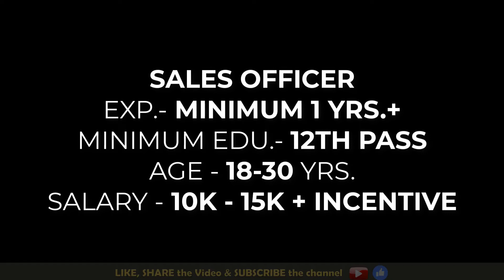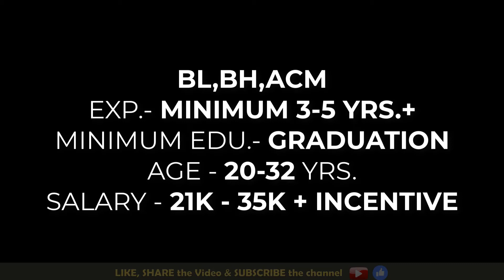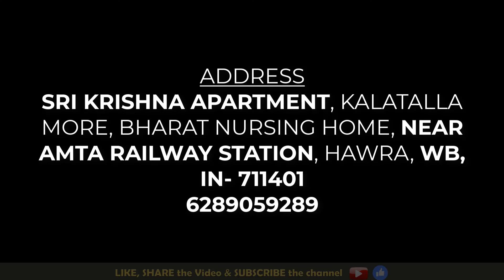SO,BL,BH,ACM POST AT HOWRAH & BARDHAMAN LOCATION !!! WALK-IN INTERVIEW || URGENT VACANCY !!!